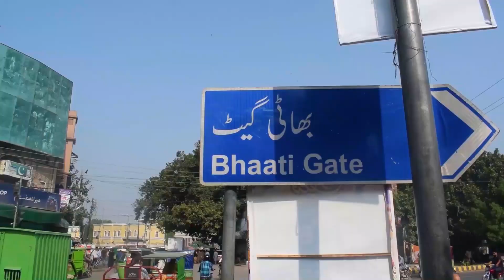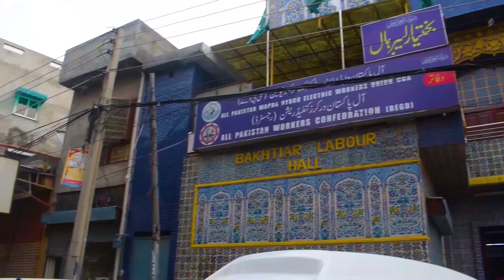visiting lahore museum and liberty